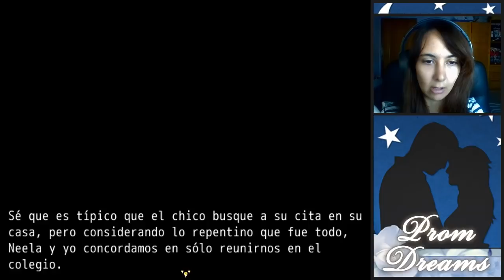Prom Dreams (Esp) -Parte 6- Hora de la decisión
Nos toca por fin decidir a qué chica invitar al baile, y Randy nos preparará un plan para proponérselo por todo lo alto.

Imagen outro hecha por @katsuvy de Twitter.